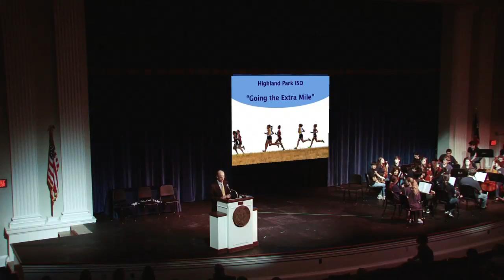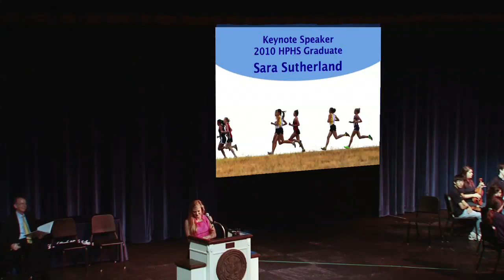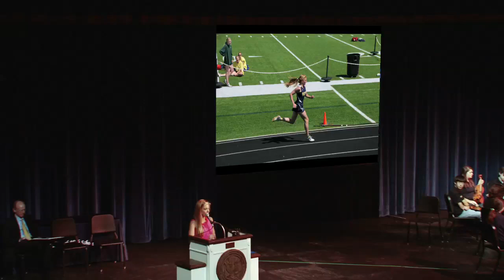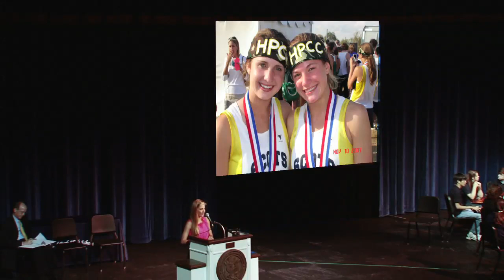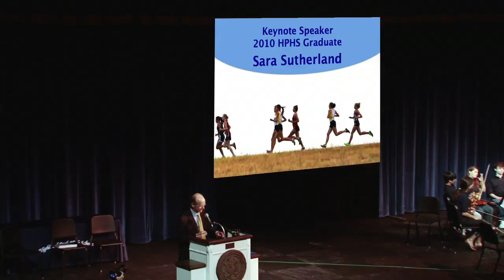Sara Sutherland's keynote speech at HPISD's Convocation ceremony